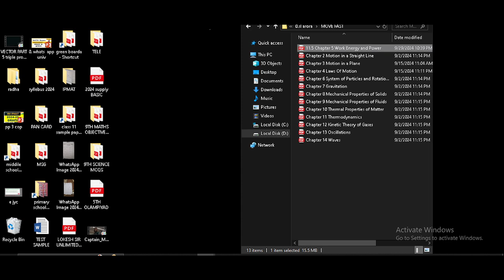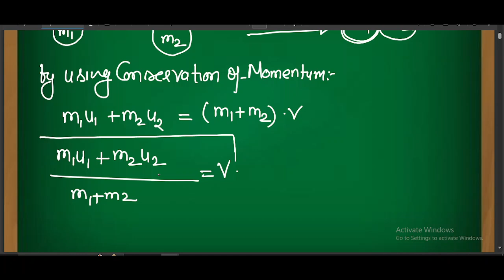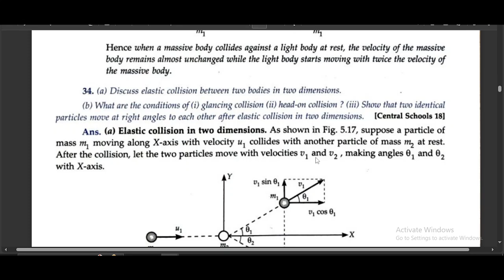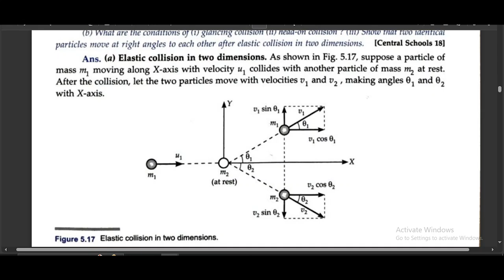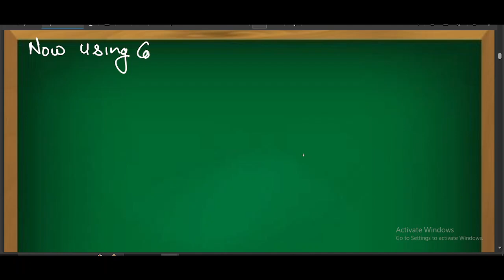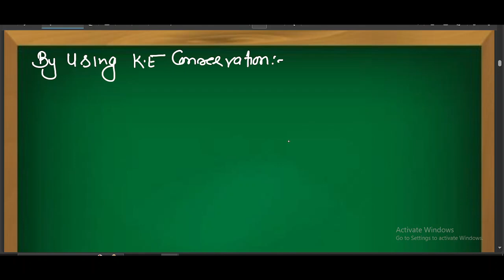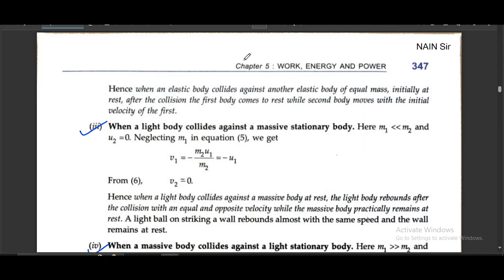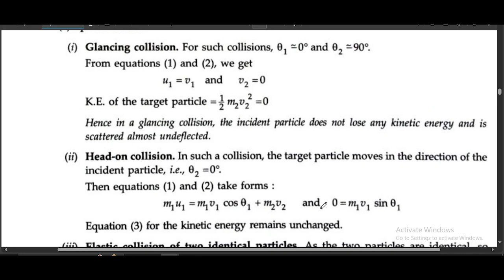inellastic collision and ellastic collision in 2 d